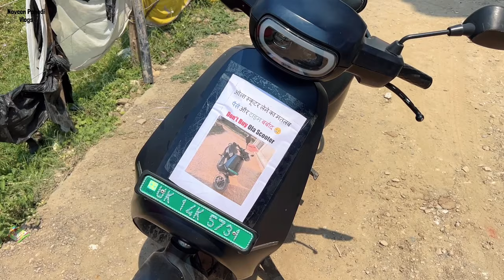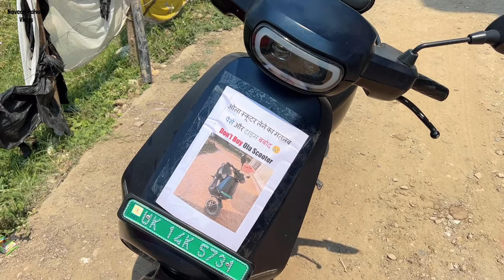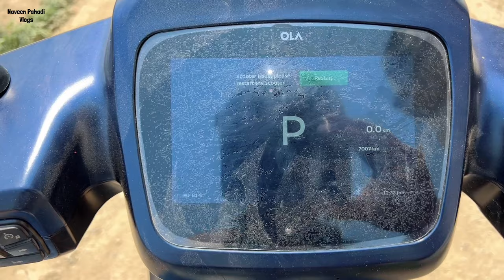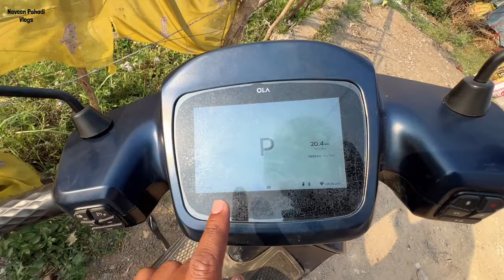Aaj to Highway Par Ola Scooter Se Accident Ho Jata 😡 | Ola S1 Pro Scooter issue Big Problem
Aaj to Highway Par Ola Scooter Se Accident Ho Jata 😡 | Ola S1 Pro Scooter issue Big Problem | @NaveenPahadiVlogs